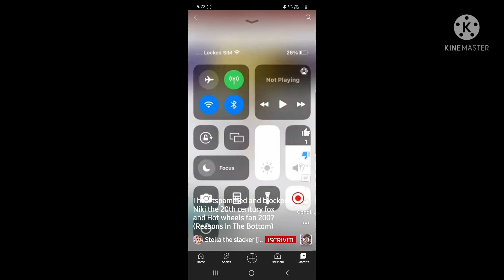An Angry message to Stella the Slacker